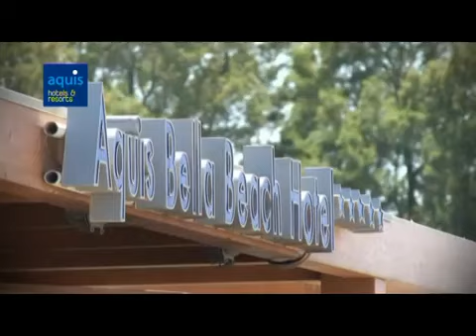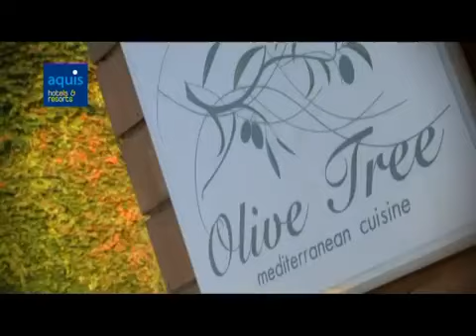Bella Beach , Crete, Greece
Adagiato sulla bella e ampia spiaggia sabbiosa di Anissaras, al centro della costa settentrionale dell’isola di Creta e a breve distanza dalla vivace Hersonissos, è costruito in prevalenza con marmi e materiali locali nelle calde tonalità della terra. L’accogliente struttura, raccolta e recentemente rinnovata, l’ampia e rilassante zona piscina e la qualità dei servizi sono gli ingredienti che renderanno la tua vacanza davvero perfetta.